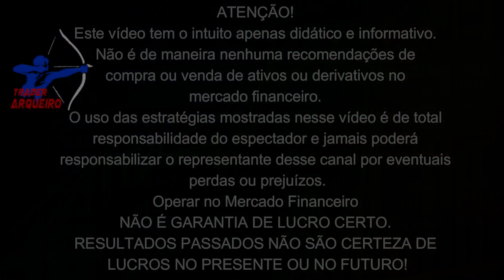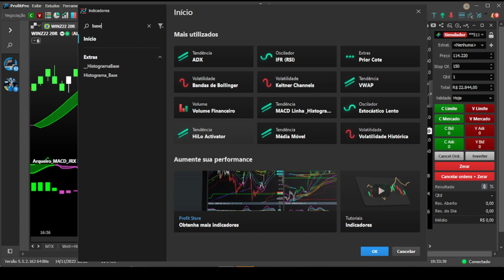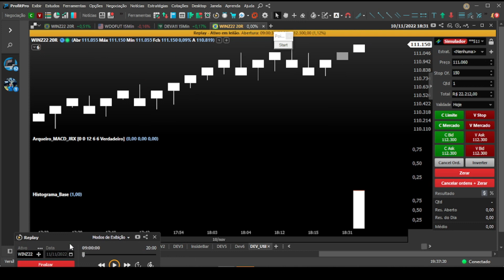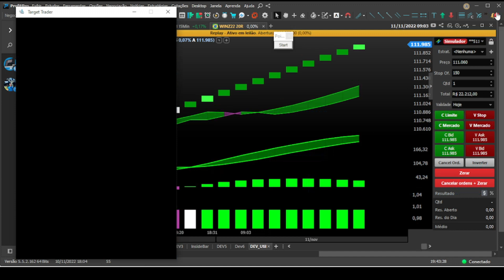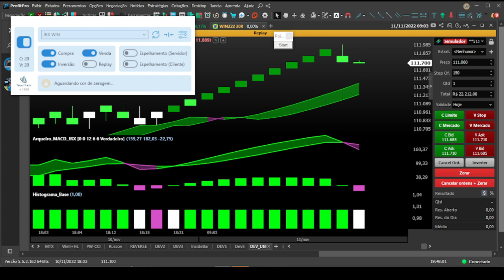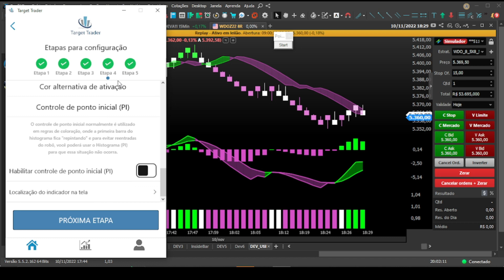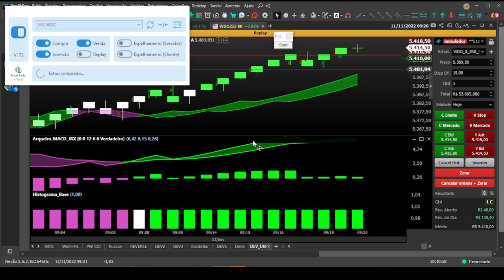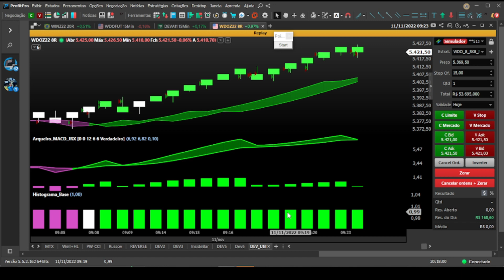COMO AUTOMATIZAR A ESTRATÉGIA ARQUEIRO JRX USANDO O ROBÔ TARGET TRADER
CONHEÇA O ROBÔ TARGET TRADER NO LINK ABAIXO

Aproveite!

DESCRIÇÃO DO VÍDEO 👇👇

➡️Neste vídeo vamos aprender a automatizar a estratégia JRX do Trader Arqueiro, utilizando o Robô Target Trader.

📣 Aqui você encontrará:

🟡 Indicadores Financeiros;
🟡 Setups operacionais;

🗣️ATENÇÃO!